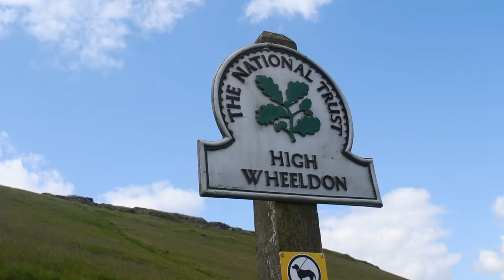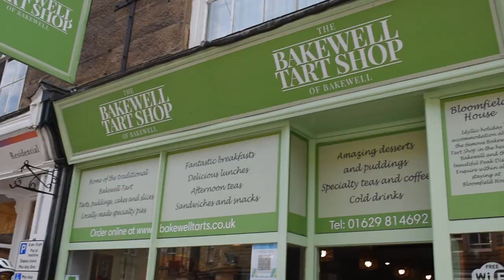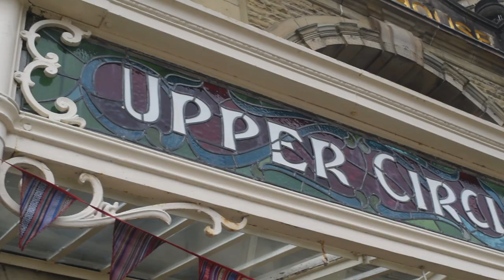Chatty camping vlog | Lime Tree Holiday Park Buxton | Lisa Blundell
We recently visited Lime Tree Holiday Park which is just outside Buxton in the Peak District. We had a great stay and along with a campsite review I did another chatty vlog of the trip for your amusement!